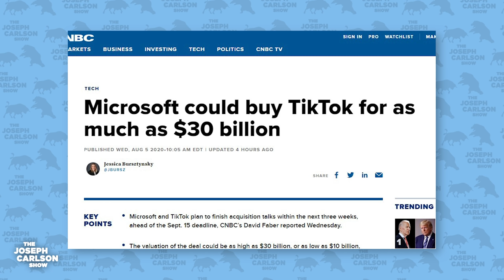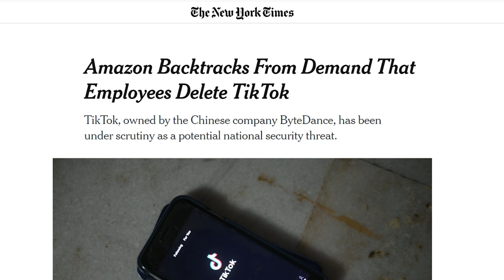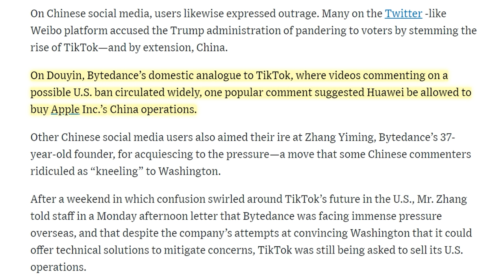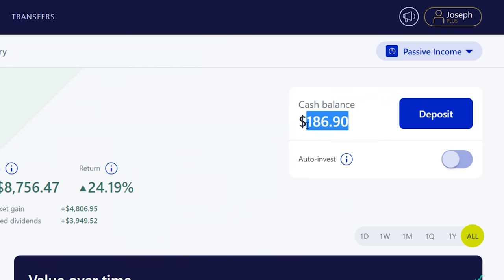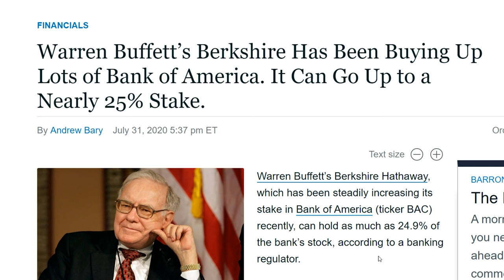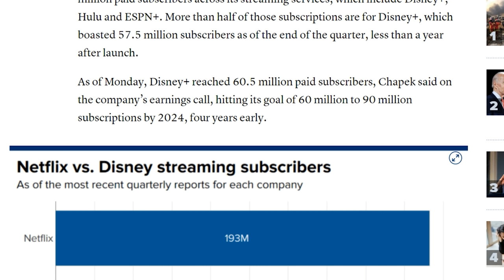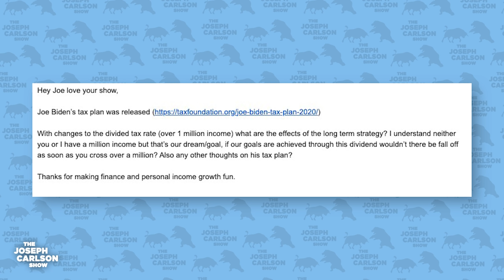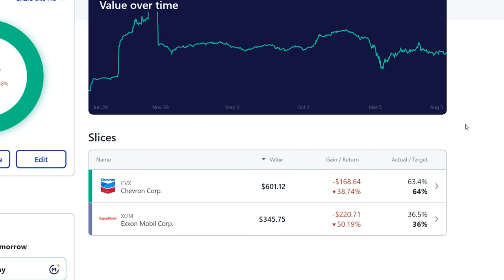Microsoft’s Incredibly Dangerous Deal With TikTok | Joseph Carlson Ep. 107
Microsoft is trying to buy TikTok. Warren Buffett keeps buying Bank of America. We discuss all of this plus a portfolio update of my dividend portfolio and respond to questions and emails from previous episodes.

0:00 Intro
2:41 Microsoft dangerous deal with TikTok
15:15 Portfolio update
18:40 Warren Buffett buying Bank Of America
21:55 Disney subscriber growth
27:43 Tax plans
30:12 How big can Apple get?
32:32 Owning oil stocks